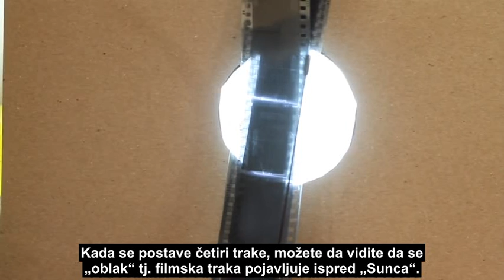Ravna Zemlja – Objašnjeno pojavljivanje oblaka iza Sunca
Jedan od ravnozemljaških argumenata da je Sunce blizu Zemlje je to što se oblaci navodno pojavljuju iza Sunca. Ovaj mali eksperiment pokazuje zašto može da izgleda da se oblaci nalaze iza Sunca, iako se, u stvari, nalaze ispred njega.